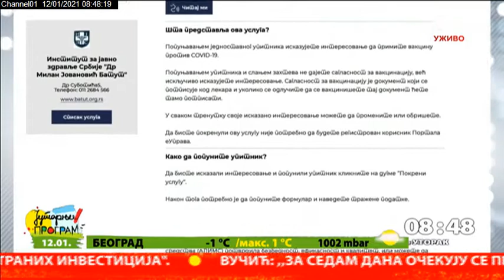Nove mere Kriznog štaba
Doneta je odluka da nema razloga da drugo polugodište ne počne kada je i planirano, 18. januara. Ostaje i mera za PCR testove za strance prilikom ulaska u našu zemlju. Do kada će trajati reži koji je juče saopšten iz Kriznog štaba? Šta je sa dočekom Srpske Nove? Sa nama je doktor Predrag Kon, epidemiolog.